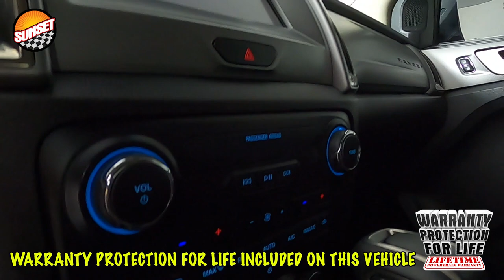2020 Ford Ranger XLT Truck 1FTER4FH7LLA68475